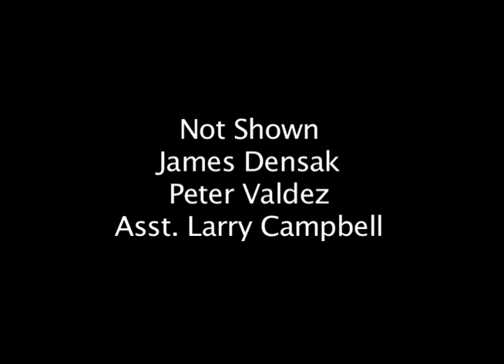LaSalle Bowling Trailer Fin 12 13 2010.mov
LaSalle Academy Boys Varsity Bowling Team 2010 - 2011